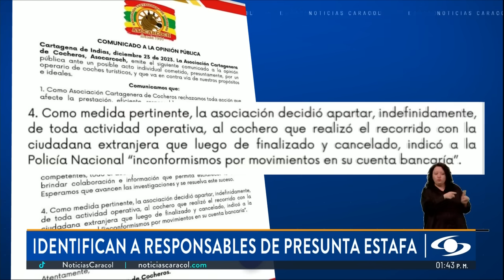Turista estafada en Cartagena: “Este viaje me trajo tristeza y experiencias desagradables”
En Cartagena, una turista denunció que le cobraron 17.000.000 de pesos por un paseo en coche. En diálogo con Noticias Caracol, la ciudadana extranjera habló de la estafa de la que fue víctima.